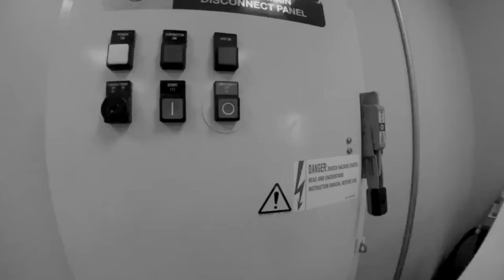How using Insight can Save Your Life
Welcome to Volume 2 Chapter 12 of the Power Narrative Podcast, You Betta' Recognize! Plug Into the discussion on how to get to the real issues within to reclaim your time and power from those who would steal it.